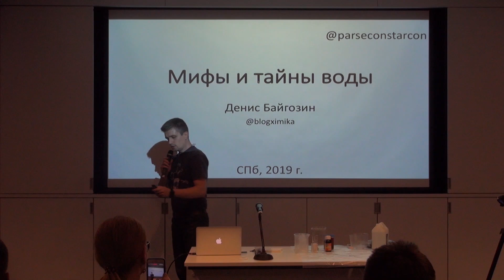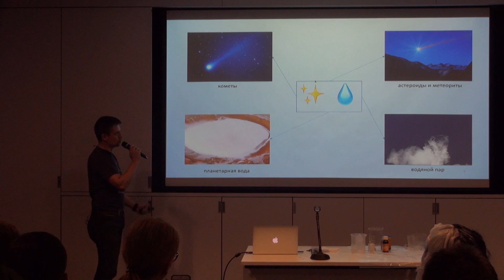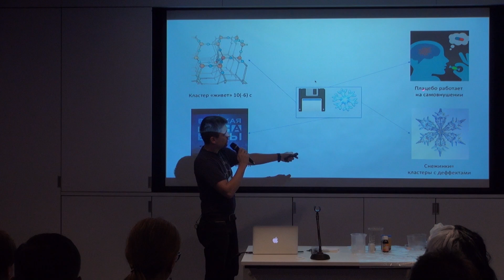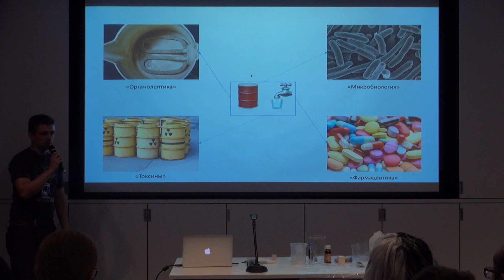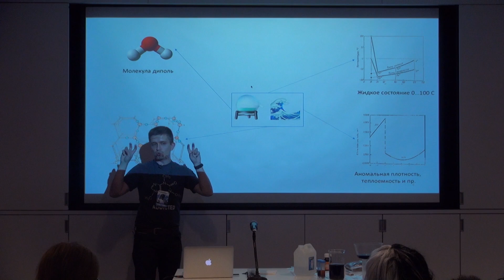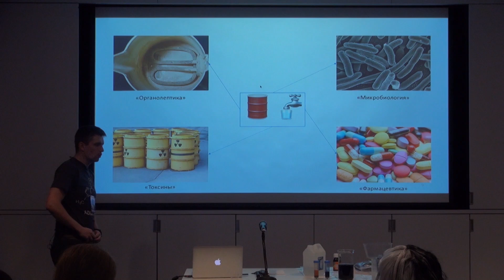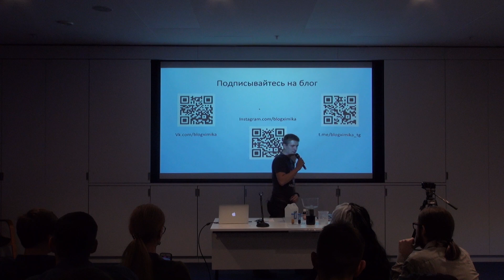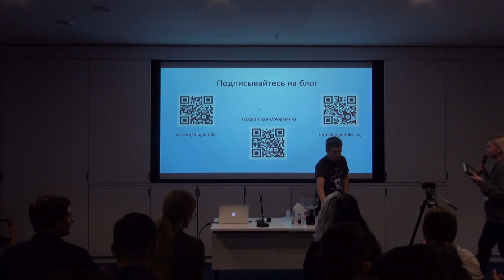Мифы и тайны воды | Денис Байгозин | Лекториум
Мифы и тайны воды | Курс: Парсек 2019 | Автор: Денис Байгозин | Организатор: Лекториум